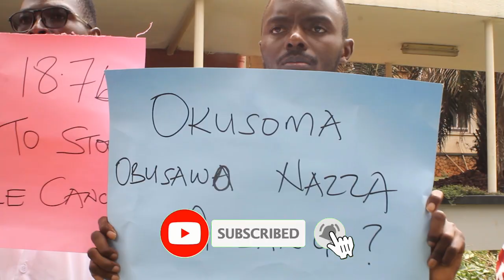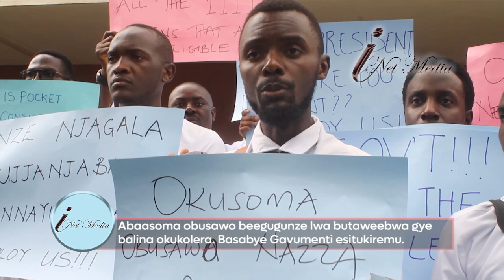ABASAWO BATABUKIDDE GAVUMENTI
Abasawo abalindiridde okugezesebwa oba bayite ba intern bawezze nga bwetagenda okussa mukono nokulaga obutali bumativu bwabweri okutuusa nga gavumenti emazze okutunula munsonga zabwe

 Bano bagamba palamenti nebwenaba etuude Gulu waluwo ekibiinja kyabasawo ekibalindiridde ku nsonga yemu .

Oluvanyuma lwabasawo abalindilide okuhezeswbwa okulemesebwa abebyokwerinda okuyingila palamenti olunaku lwaleero abasawo batuuziza olukungana lwabanamawulire era nebalambulula kunsonga ezenjawulo nauki kyebazaako .

Nga bakulembeddwamu Odongo Joseph bagamba ekisinga okubaluma kwekuba nti omukulemebeze wegwanga yayagamba nga abantu okusoma obusawo era bazade babwe nebamala ensimbi empitilivu ngababasasulila school fees .

Bwebatyo bewunya okubanga mukaseera kano ate gavumenti yeemu yeyabefulide negaana okubawereza  mumalwaliiro ekintu ekibaluma nga bwebanyonyola .

Mumbeera eyo banyonyode nga newakubadde balemeseddwa okuyingira palamenti wabula mu bitundu ebye Gulu gyegenda okutuula nayo waliyo ekibiinja kyabasawo abalindiridde okutuukilila sipiika wa parliment .

Bano bongedde okusaba palamenti ekirize eyise ensimbi ezenyongereza obuwumbi kumi namunaana obugenda okukola kunsonga zabwe .

Bano ababadde bakwataganye nebipande nga biriko obubaka obwenjawulo ebilaga obutali bumativu nembeera ebayisibwamu sawa eno .

 Webijidde nga gavumenti yategeza nga bwetayina nsimbi ezokuvujirira bano newankubade nga ekyokubagezesa yandikyagadde .